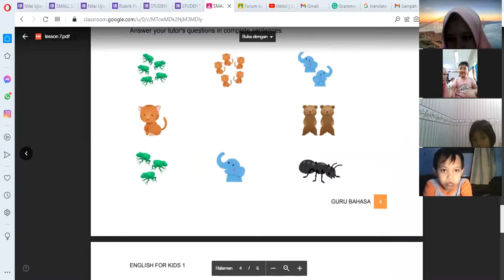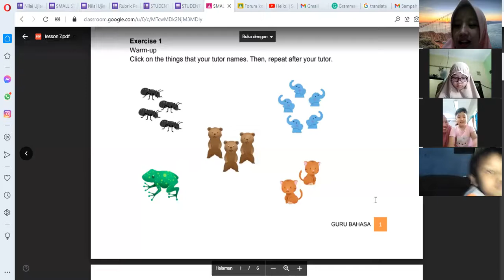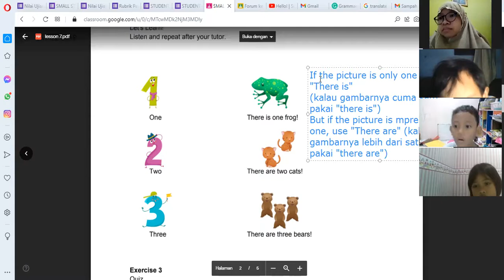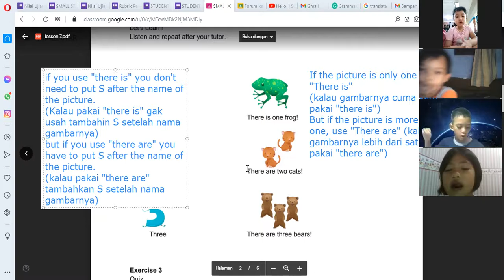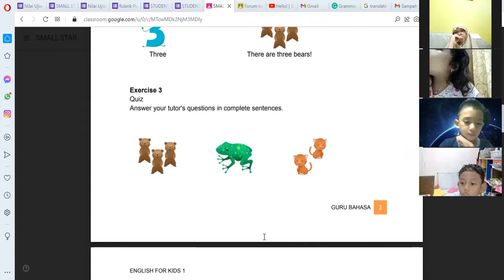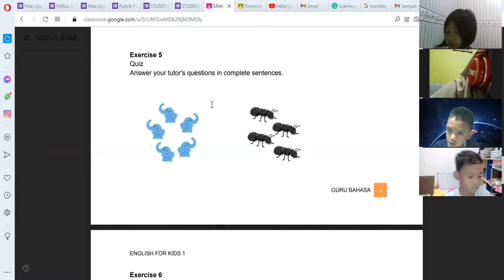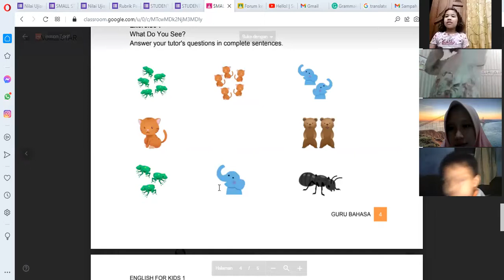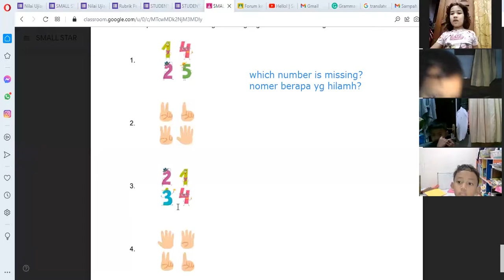Small Star C - Day 7 | Batch 24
Kelas : Small Star C
Batch : 24
Tutor : Miss Risa
Periode : 6 September 2021